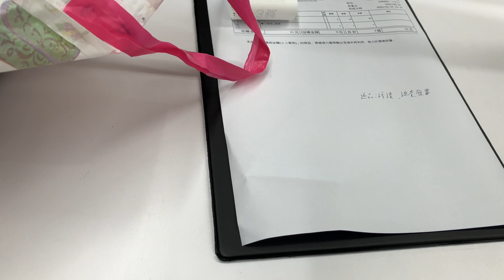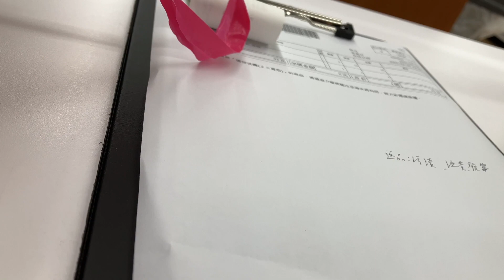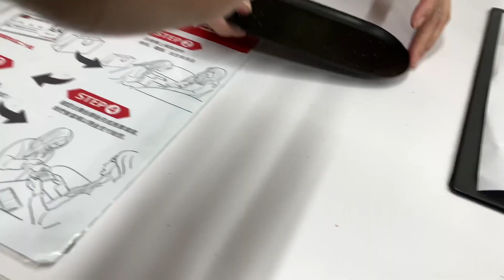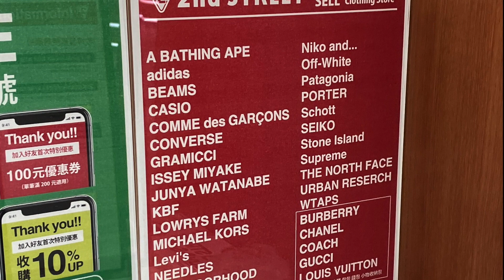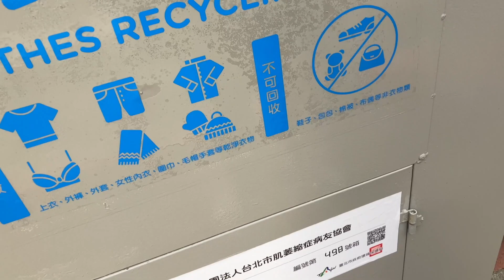媽媽不要的小包 2nd street二手店會收購嗎？